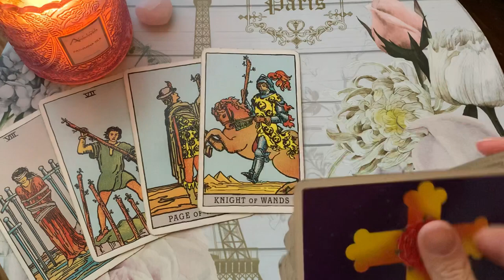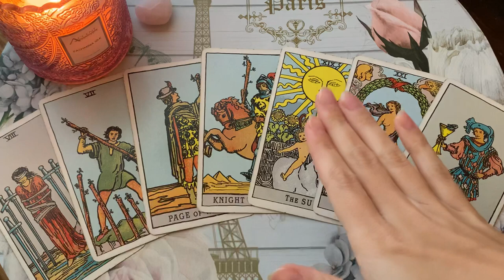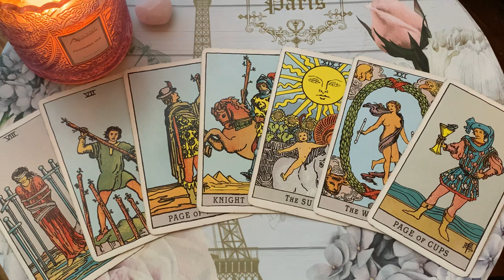VIRGO: AN URGENT MESSAGE FOR YOU TODAY! 🔥🙈 3 AUGUST 2022 DAILY TAROT